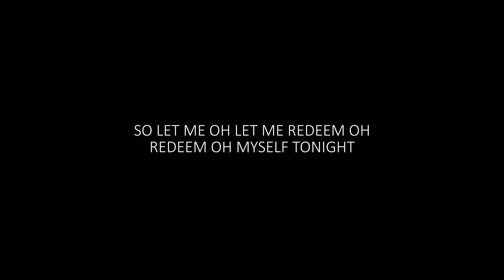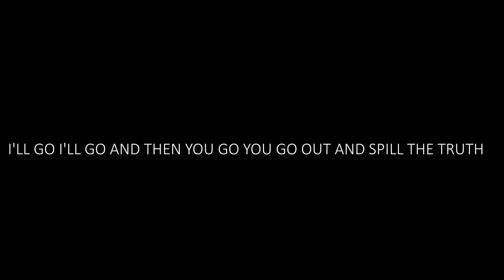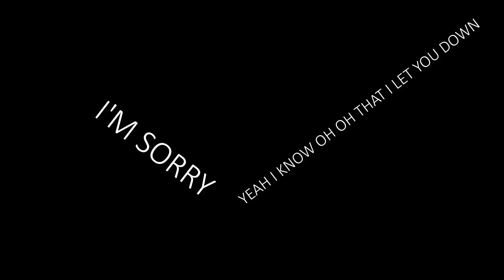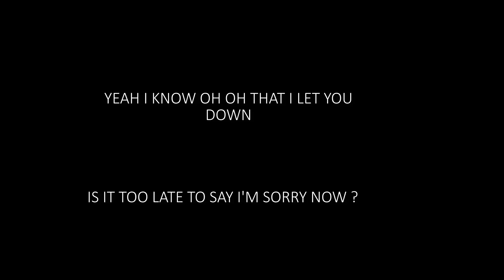Justin Bieber - Sorry (SLOWER AND LOUDER)(LYRICS)(HQ)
I've made a remix for justin bieber's song ''sorry''.